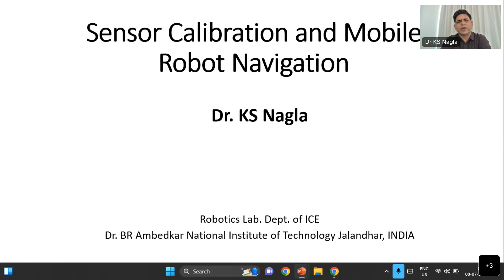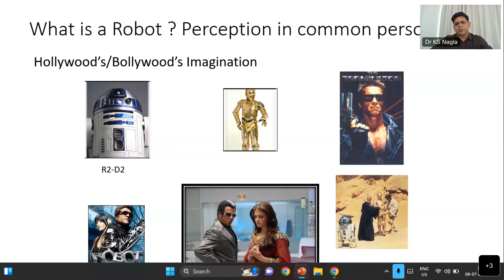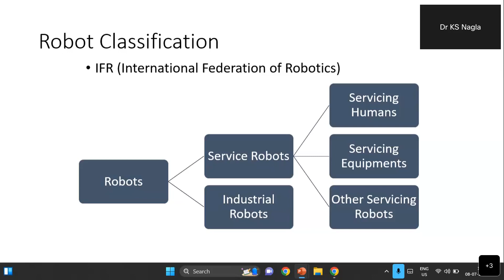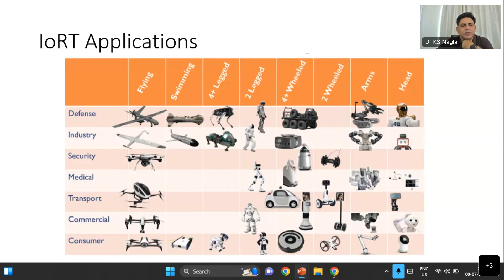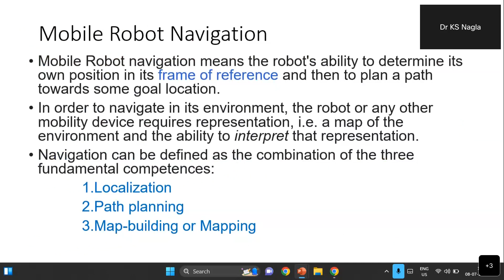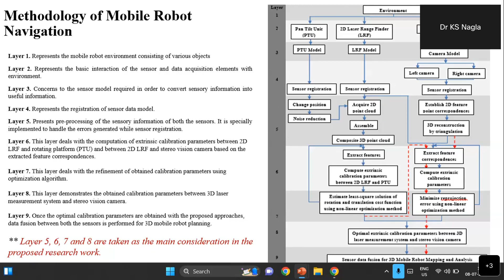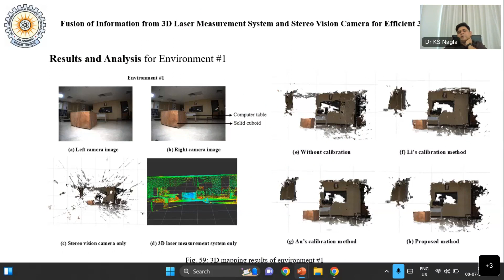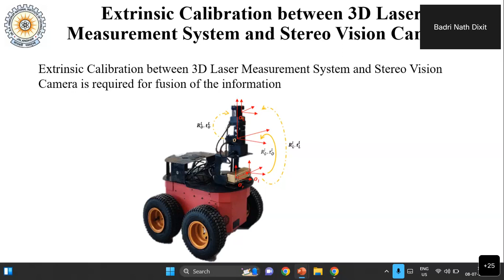Seminar by Legal Metrology, GOI on sensor calibration and mobile robot navigation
Know each and everything about this recently organized seminar by Legal Metrology, GOI on sensor calibration and mobile robot navigation, held on July 8, 2023, in a hybrid mode.